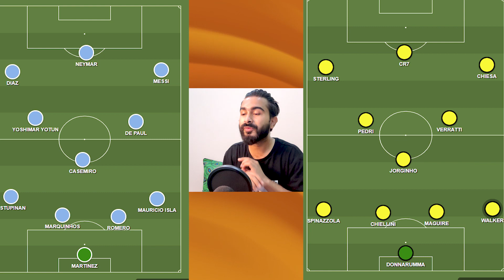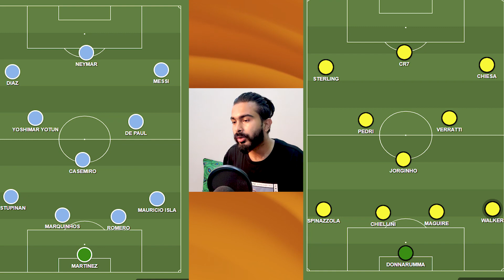Can Copa Top XI Defeat Euro Top 11? | Argentina vs Italy Maradona Cup Coming Soon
What will happen if we pit Copa Top 11 vs Euro Top 11? Interesting right? In this video, we will share out Euro Top 11 with you guys and talk about the prospect of the above-mentioned game. We will also talk about the probable Maradona Cup that is rumored between Euros (Italy) winners and winners of Copa America (Argentina) sometime soon.
Edited by- Dev Tilawat
"CRISTIANO RONALDO IS STUPID" - Papa Perez | Has UEFA vs Super League War Something To Do With It?
Why Did England Choke In The Final? | Italy vs England Euro 2020 Final Match Review HINDI
Is PSG Really An Oil Money Club? | PSG Predicted Line-Up With Ramos, Hakimi & Wijnaldum 21/22 Season
How Can India Get a Direct Slot in AFC Asian Cup 2023? | What Next For Indian Football Now?